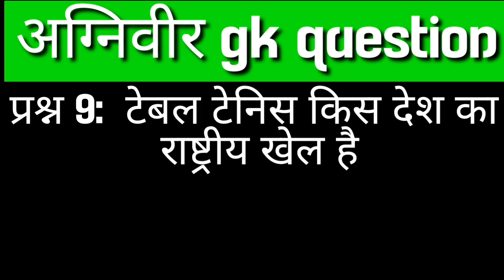अग्निवीर GD | national games of different countries | army agniveet gk | national sports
अग्निवीर GD | national games of different countries | army agniveet gk | national games